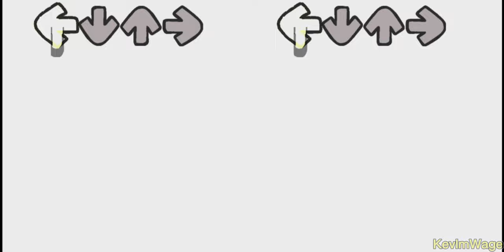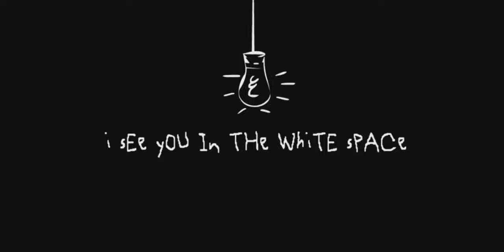Friday Night Funkin' VS Furryphobia Catalogue Full Ass Mod - (FNF Mod/Mandela Catalogue/FurryPhobia)